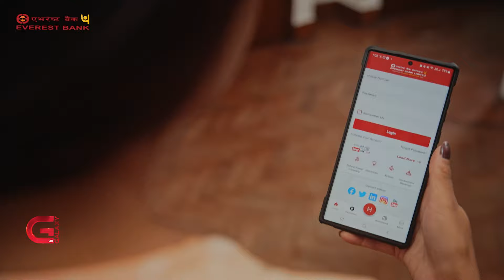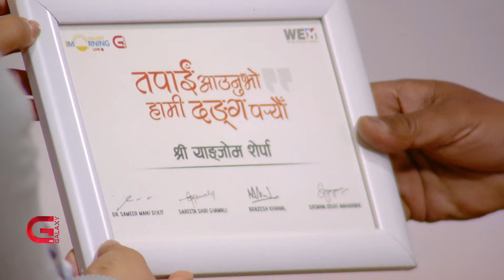Yangzom Sherpa | This Morning LIVE In Conversation